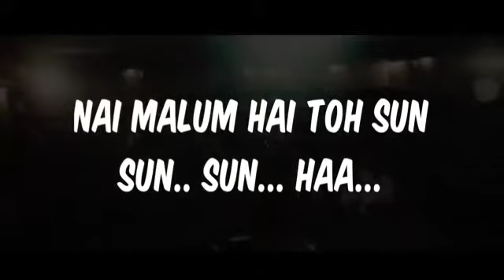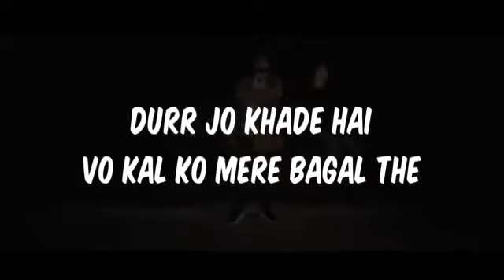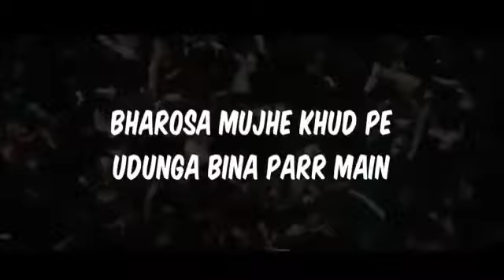30 July 2020